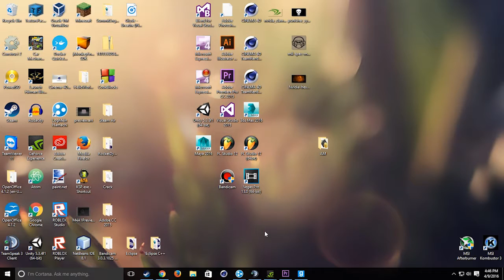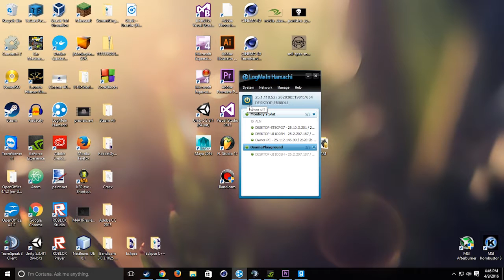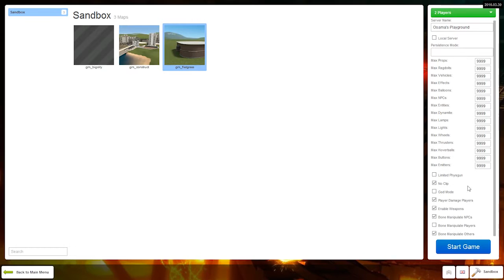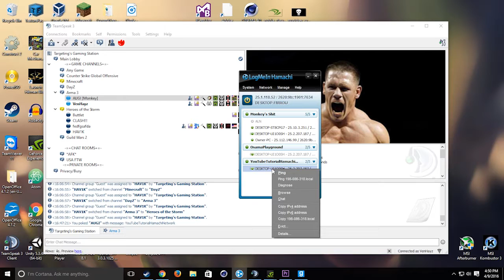How To Host A Private Garry's Mod Server With Hamachi